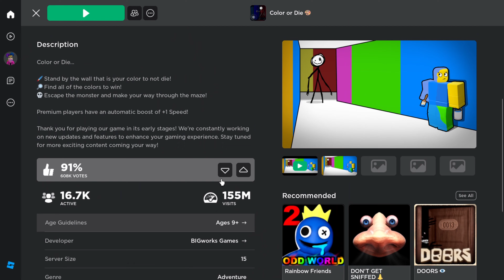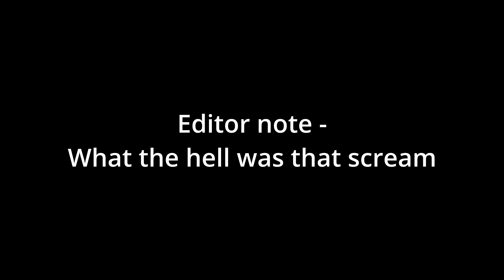ROBLOX COLOR OR DIE MADE ME RAGE QUIT!!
someone turned off the wifi and ruined the run gg boys 👍